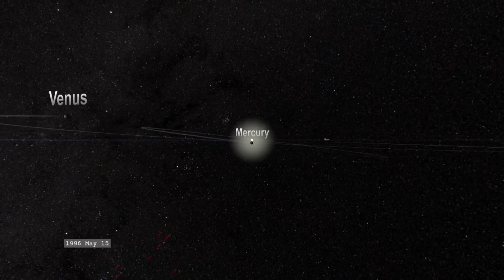BREAKING: Comet R2 Swan Is Racing with 3I ATLAS!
🌌 Comet Swan (C/2025 R2) – A Historic Sky Show! 🌌
One of the most dramatic celestial events of 2025 is unfolding. 🌠 Comet Swan is racing toward its closest approach to Earth this October. But this isn’t just an ordinary comet flyby:

☀️ The Sun has just unleashed a massive solar flare and CME (coronal mass ejection).
☄️ That shockwave is on course to collide with the comet’s fragile ion tail.
✨ What happens when solar fire meets a cosmic traveler? A spectacular tail disconnection? A sudden brightening? The sky itself could become a stage for cosmic drama.

📅 Key Dates:

Sept 12, 2025: Swan rounds the Sun at perihelion.

Sept 26, 2025: A surprise outburst makes it visible to the naked eye.

Sept 28, 2025: The Sun erupts with its strongest flare in months, firing a CME toward the comet’s path.

Oct 21, 2025: Swan makes its closest approach to Earth (0.25 AU / 39 million km) under a New Moon – the perfect dark sky for observation.

🔭 Where to Watch:

Southern Hemisphere (Argentina, South Africa, Australia) has the best views early.

By mid-October, Northern Hemisphere observers (Europe, North America) will also catch it rising higher each night.

🌠 And on the very same day, another rare event: Interstellar object 3I/Atlas aligns on the far side of the Sun. Two cosmic visitors crossing paths in one celestial moment!

👉 In this video:

The explosive rise of Comet Swan (C/2025 R2)

How the solar flare & CME could affect its massive tail

What to expect on October 21st

How amateur astronomers worldwide can contribute

📌 This is more than just a comet sighting — it’s a live experiment in the night sky.